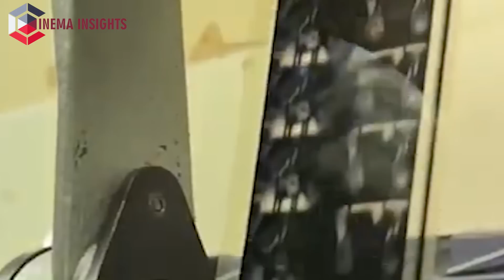Things You Must Know Before Watching Oppenheimer Including THE REAL NUKE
Christopher Nolan’s Oppenheimer feature documentary exploring how one man's brilliance, hubris and relentless drive changed the nature of war forever, led to the deaths of hundreds of thousands of people and unleashed mass hysteria, and how, subsequently, the same man's attempts to co.